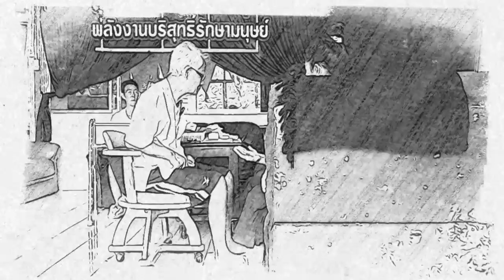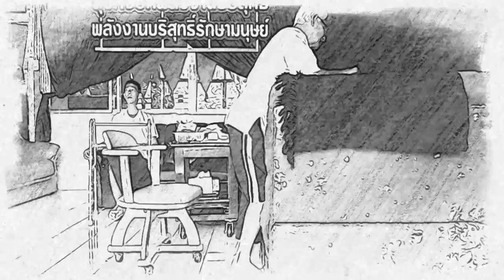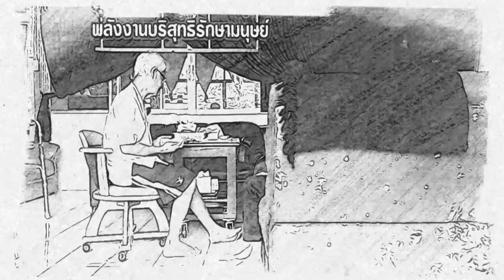ถึงเวลาเข้าใจเรื่องพลังงานไม่บริสุทธิ์ New knowledge in 21st century LMElaw 16ธค63 I 24Hrs